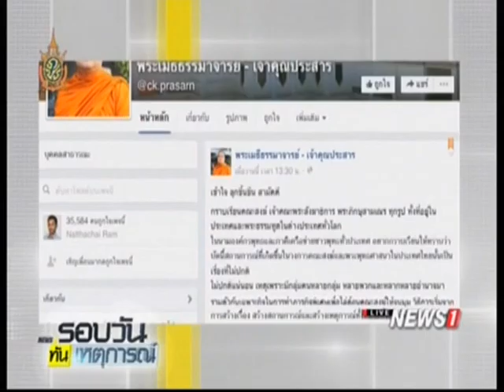"พระพุทธะอิสระ" รายงานตัว พงส.อัยการ คดีกบฏ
27/07/2016 "พระพุทธะอิสระ" รายงานตัว พงส.อัยการ คดีกบฏ